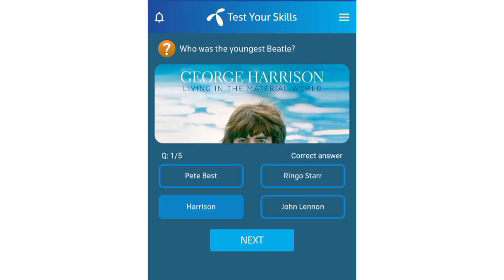Who was the youngest Beatle? | Who composed the US national anthem?